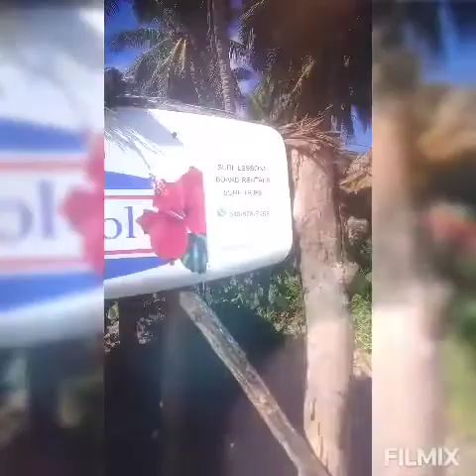summer beach ⛱️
cabarete